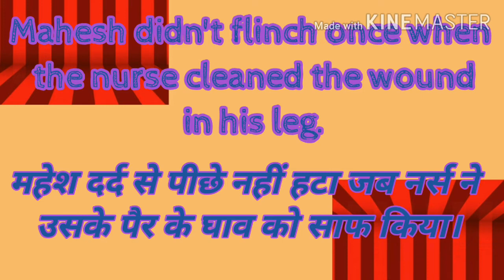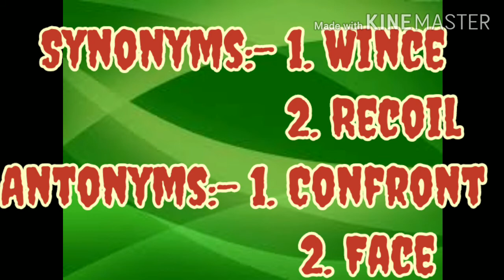Flinch meaning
Flinch
फ़्लिन्‍च्‌
verb

1. to make a sudden movement backwards because of sth painful or frightening
दर्द या डर के मारे एकाएक पीछे हटना

2. to avoid doing something because it is unpleasant
किसी अप्रिय बात से कतराना
Mahesh didn't flinch once when the nurse cleaned the wound in his leg.
महेश दर्द से पीछे नहीं हटा जब नर्स ने उसके पैर के घाव को साफ किया।
We must not flinch from difficult decisions.
हमें कठिन फैसलों से कतराना नहीं  चाहिए।
Synonyms:- 1. Wince
                     2. Recoil
Antonyms:- 1. Confront
                    2. Face